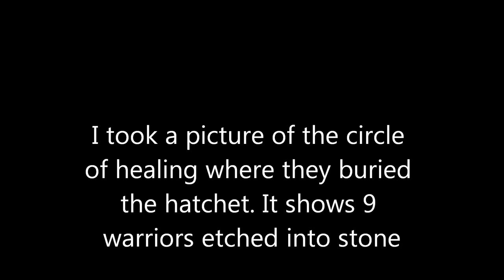Ghost of Custer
Went to the battlefield at Little Big Horn.  While there I took a lot of pictures. But in one I caught something that didn't belong. It appears to be the ghost of General Custer.